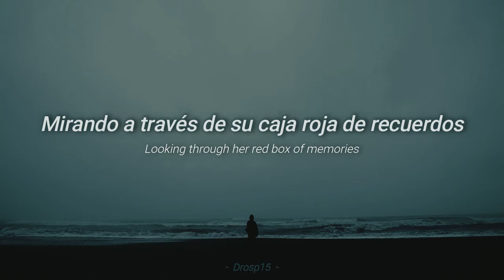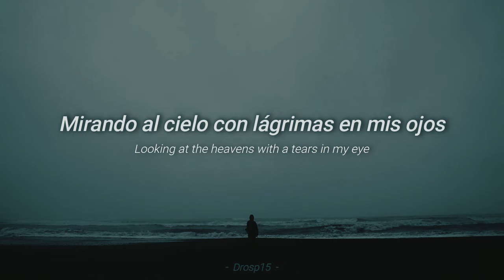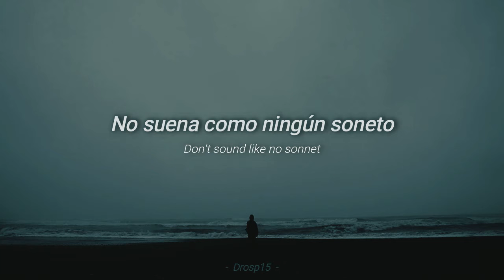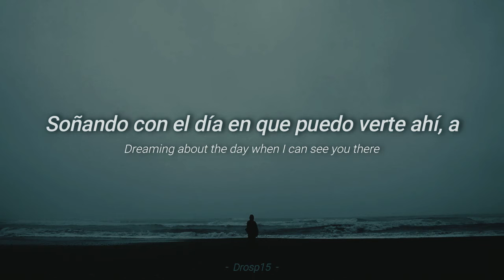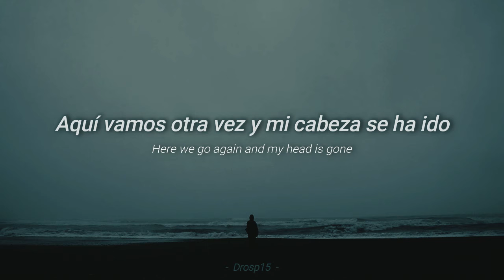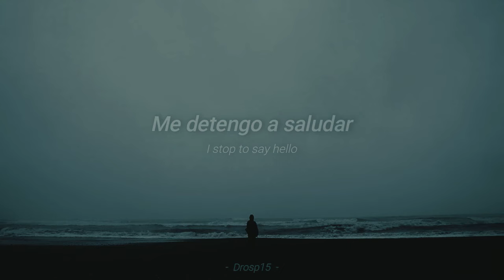The Verve - Sonnet Letra en Español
Descripción:

- Canción: Sonnet
- Artista: The Verve
- Álbum: Urban Hymns
- Fecha de lanzamiento: 1997